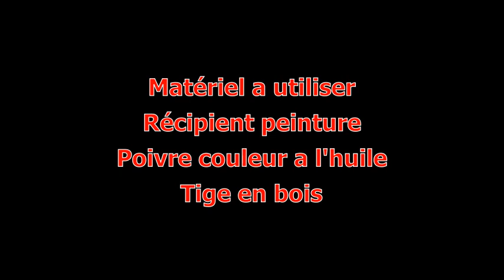Essayé cette expérience avec vos enfants à la maison surprenant .🤩🤩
expérience scientifique amusante ,pour jeunes adulte et enfants, expérience chimique.बच्चों के लिए DIY और अनुभव.
DIY and experience for children.儿童DIY和经验.jeux enfants.